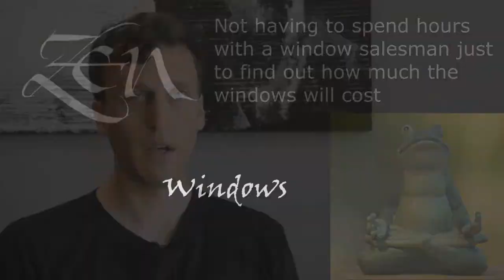Window Sales Menomonee Falls WI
Customer-Driven Design

We offer the following types of replacement windows:

Awning windows
Bay windows
Bow windows
Casement windows
Double hung windows
Garden windows
Hopper windows
Picture windows
Round top windows
Slider windows